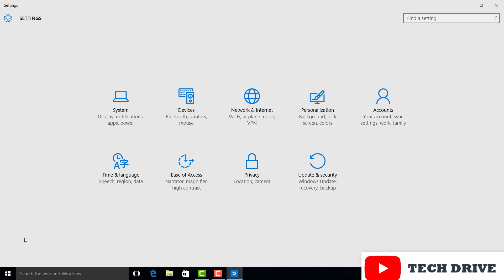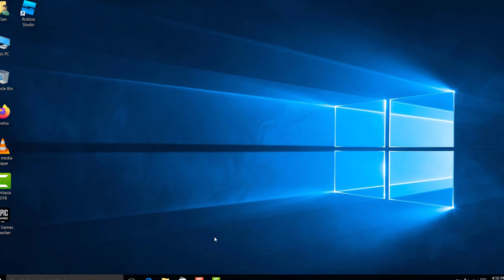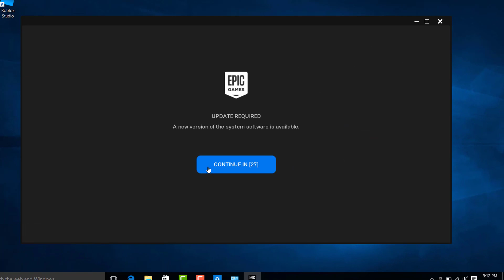Epic Games Launcher - There was an error processing the credentials from the external login system